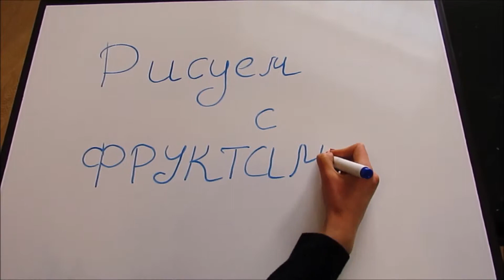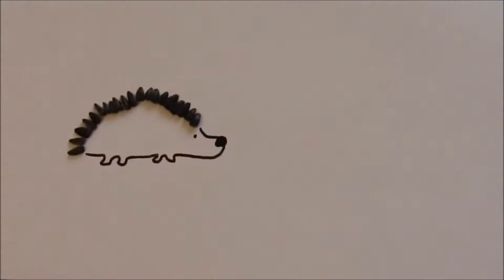Рисуем с фруктами. Игры для детей. We draw with fruits. Games for children